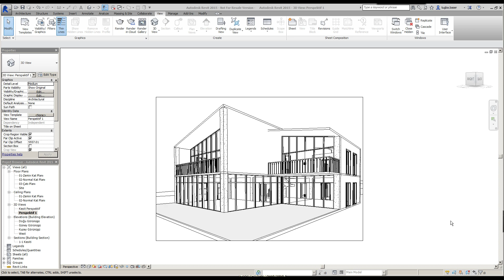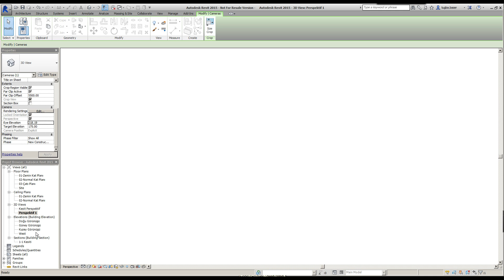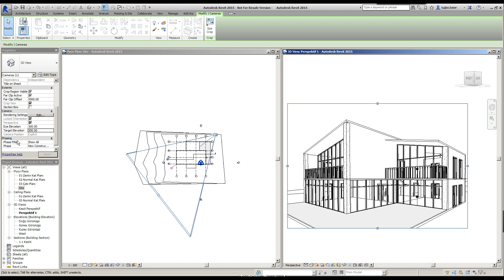Revit 2015 Eğitimi - 48 Kamera Özellikleri